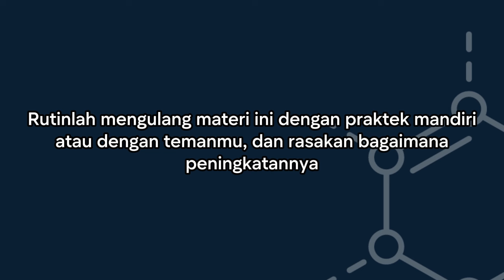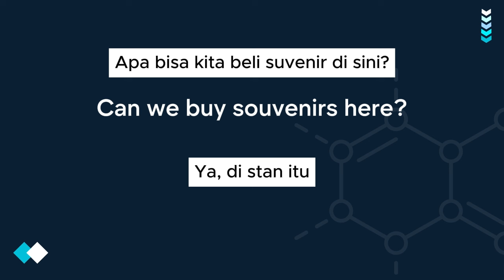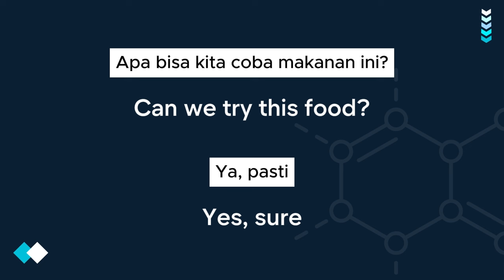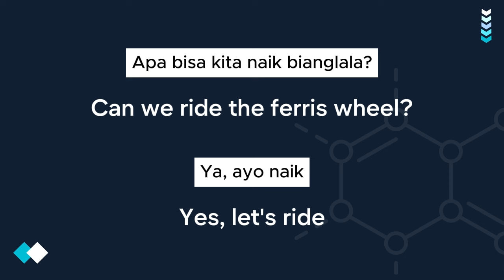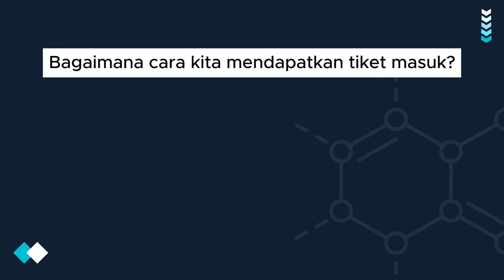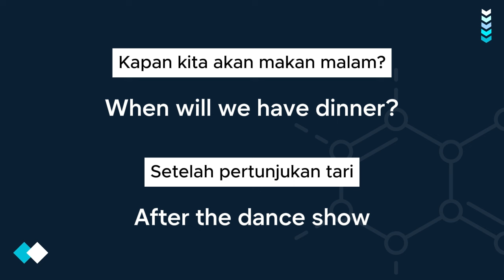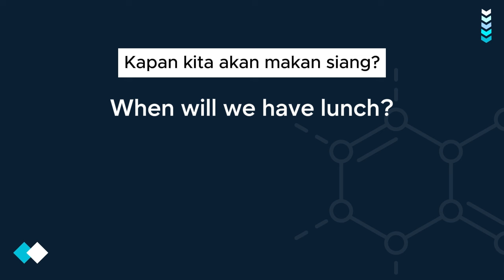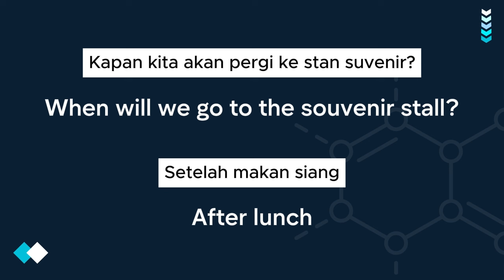200+ Kalimat belajar bahasa inggris sehari hari pemula belajar sambil tidur mudah diingat II Eps. 40